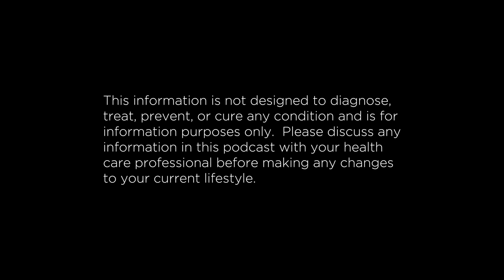Acid Reflux and Corrosive Bacteria - Ep 164 - The ATP Project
In the latest episode of The ATP Project podcast, Matt, Steve, and Jeff talk about Helicobacter Pylori. It is a bug found in 50% of Australians. Mostly it does nothing but in some people, this bug causes massive grief. It can cause conditions such as ulcers and chronic reflux. In this podcast, we unpick Helicobacter Pylori and how it affects us.

As always, this information is not designed to diagnose, treat, prevent or cure any condition and is for information purposes only, please consult with your healthcare professional before making any changes to your current lifestyle.

Are you following us on Social?